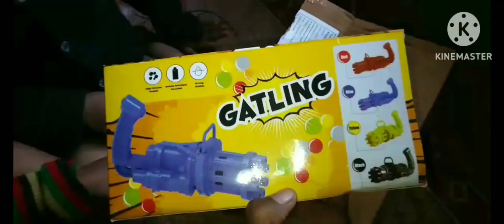Genuine review of electric bubble gun after using ||review of electric bubble gun machine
69 holes electric bubble gun,
69 holes rocket bubble gun,
69 rocket bubble gun,
8 hole electric bubble gun,
80 hole bubble gun